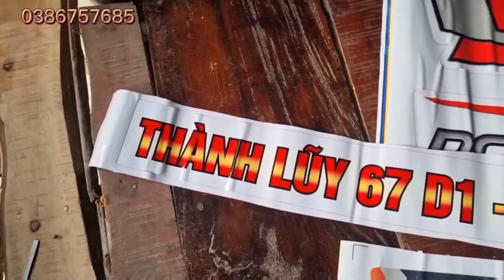Bán Máy Cắt dc70plus newsieve gin toàn bộ giá 340 thương lượng sdt0386757685